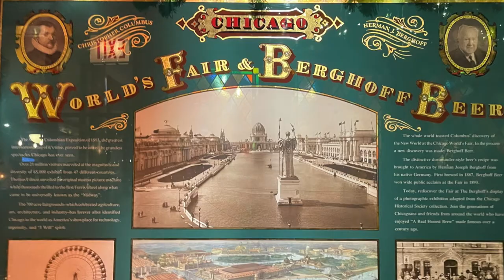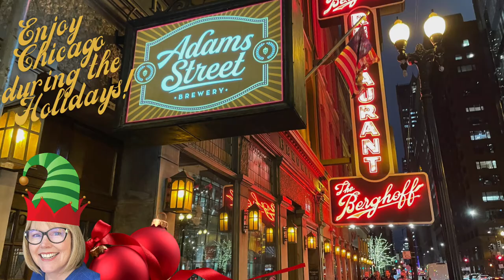What to do in Chicago during the holidays - Berghoff for the holidays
The Berghoff Restaurant is a must visit place if you love German cuisine and be sure to try their famous Berghoff Root Beer and home-brewed beer. The Berghof is a Chicago Historic Landmark and home of Chicago's No. 1 Liquor License.

Tom, Lizzie and I enjoy traditional German food, beer and Gluhwein here. It was fabulous and we highly encourage you to add it to your Chicago holiday celebration list.

Thinking of moving to Chicago? Love Chicago, live here, and thinking of a move?